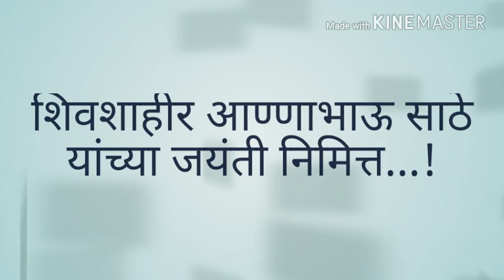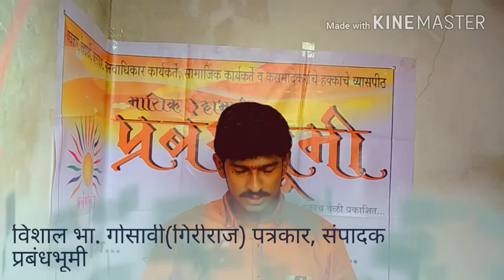शिवशाहिर आण्णाभाऊ साठे जयंती निमित्त प्रबोधन... विशाल भा. गोसावी (गिरीराज) Short film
शिवशाहिर आण्णाभाऊ साठे जयंती निमित्त प्रबोधन...